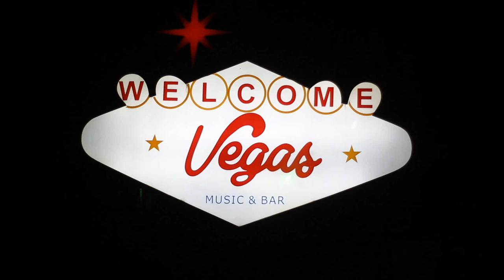ZÉ PAREDÃO NO VEGAS MUSICA NOVA